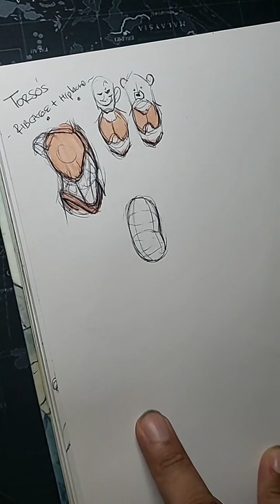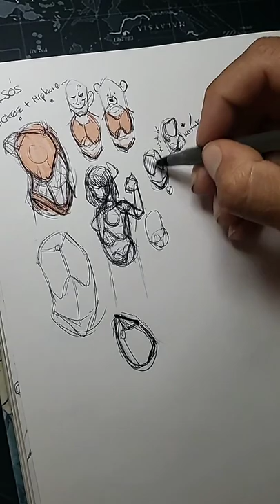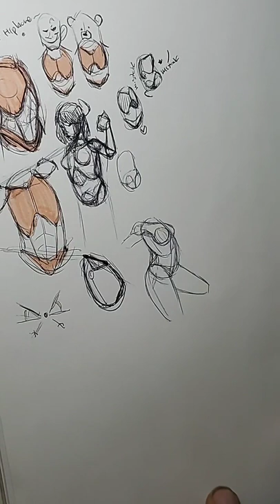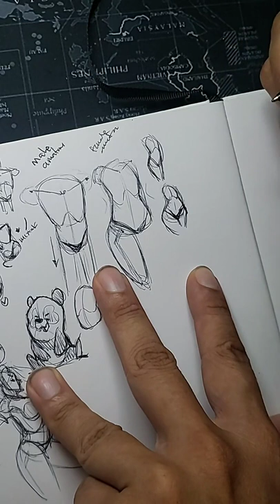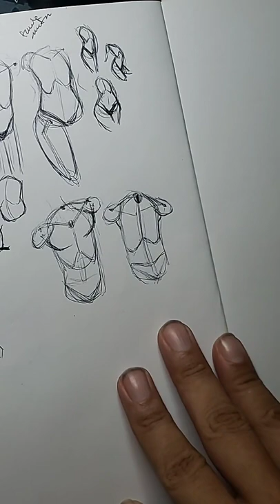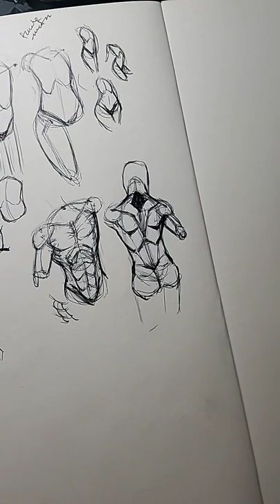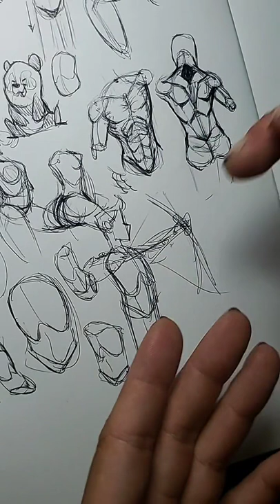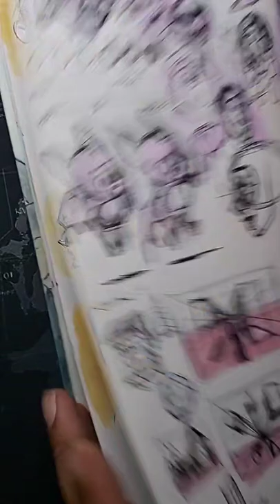How to draw torsos for your characters - simple bean bag approache.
learn to draw with me!